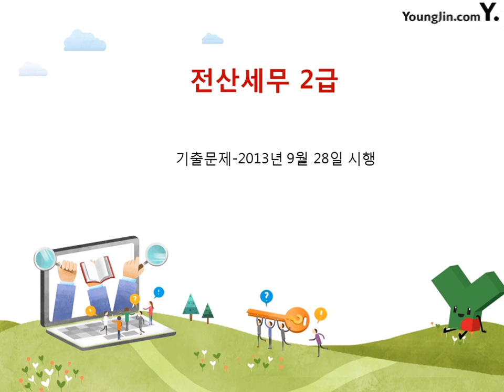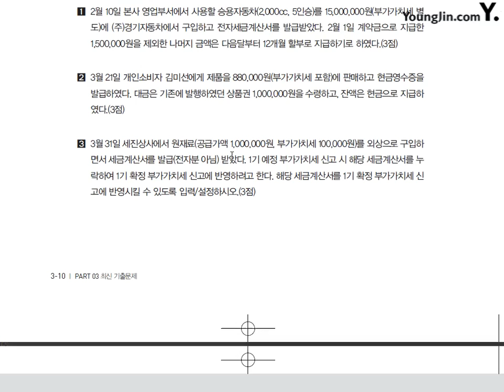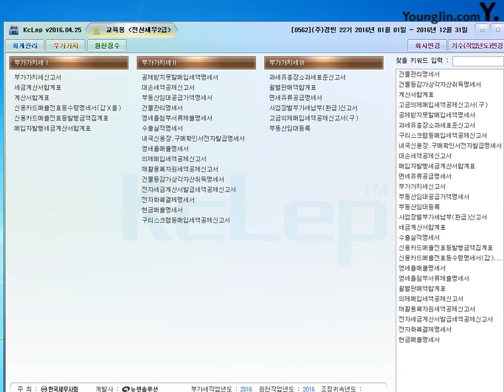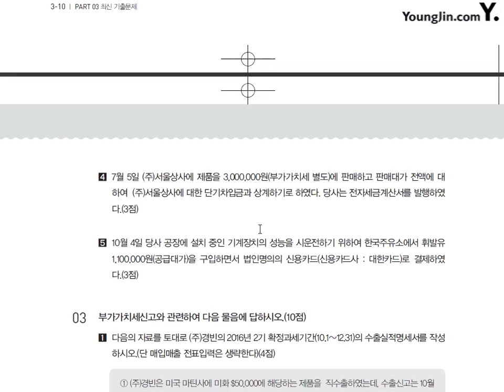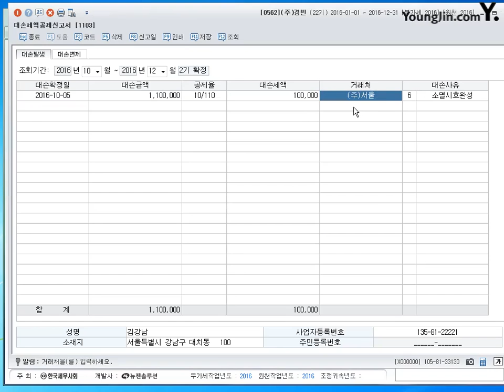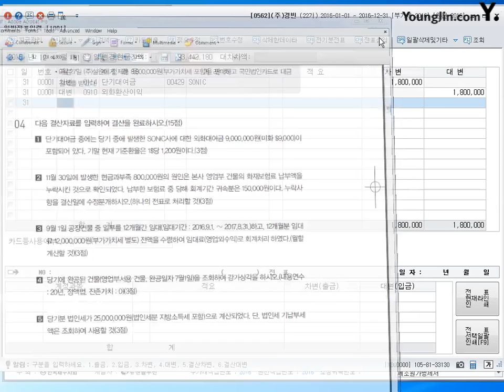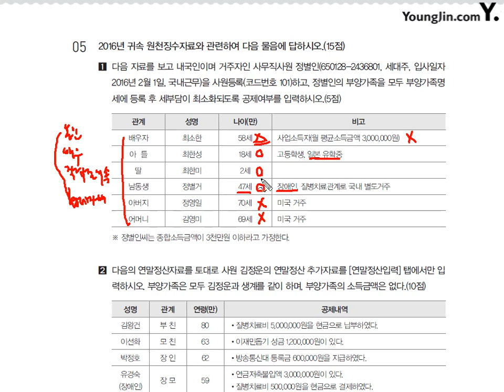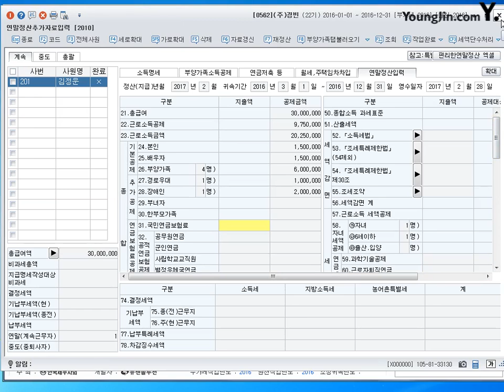[기출] 실무시험-2013년 9월 28일